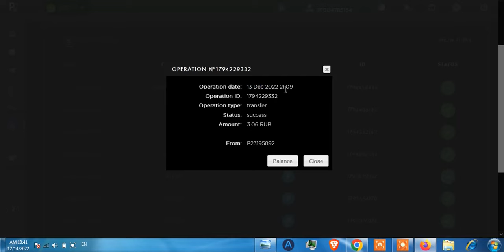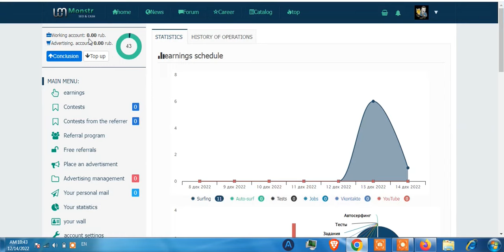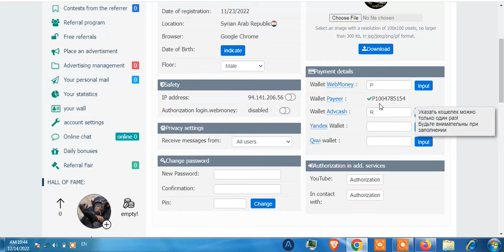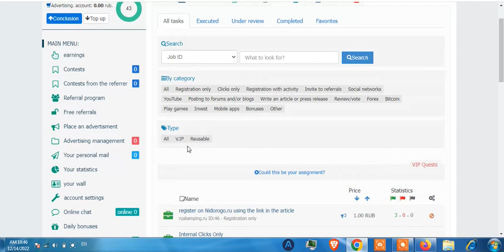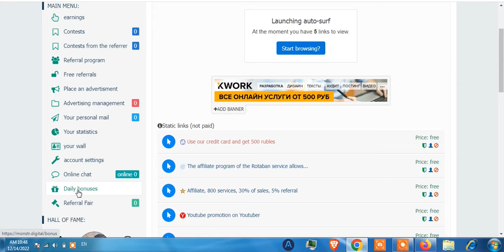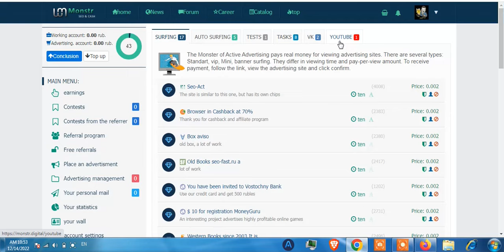ربح الروبل مجانا من الجوال و الكمبيوتر 2023 $ موقع مهم جدا monstr الربح من الانترنت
اشحن محفظتك paypal  أو حساب  steam  او حتى  بطاقات جوجل بلاي والعملات الرقمية على محفظة الكوين باز و اسحب  ربحك على محافظ البيتكوين او محافظ لايت كوين وغيرها من طرق السحب المتنوعة و كل ذلك مع موقع faucetify لربح الدولار الامريكي و العملات الرقمية من القيام بالمهمات.

الموقع العملاق adfaucetpay لربح العملات الرقمي من مشاهدة الاعلانات ربح البيتكوين 2023

اشحن محفظتك paypal  أو حساب  steam  او حتى  بطاقات جوجل بلاي والعملات الرقمية على محفظة الكوين باز و اسحب  ربحك على محافظ البيتكوين او محافظ لايت كوين وغيرها من طرق السحب المتنوعة و كل ذلك مع موقع freeskins لربح الدولار الامريكي و العملات الرقمية من القيام بالمهمات.

الربح من الانترنت هدف لمجموعة كبيرة من الناس  و ربح الروبل أو ربح الدولار أو أي عملة أخرى يمكن أن يؤمن لك دخلا إضافيا، وهنا سأقدم لكم شرح موقع freeskins أو مايسمى اضافة offersbux  ،  وهي إضافة لمتصفح كروم وتعتبر ماكينة ربح المال (روبل) بالنسبة لك.

كيف تربح الروبل الروسي ؟ سؤال جوابه موقع freeskins لربح الروبل الروسي، و ربح الروبل من الانترنت بشكل خاص يتم عن طريق إضافة لمتصفح كروم  ويتم ربح الروبل من الاعلانات .

ربح الروبل من مشاهدة الاعلانات، أجل أخي الكريم ستظهر هذه الاعلانات على شاشة متصفحك بشكل تلقائي بدون تدخل منك أي أن، ربح الروبل مجانا بهذه الطريقة و  ربح الروبل بدون استثمار  ويدون أي تعب.
كنت تسمع هذه الجمل ربح الروبل 2021 و ربح روبل بسرعة و ربح روبل مجانا، لكنك لاتصل الى أي نتيجة ولا تعرف كيف تربح، وهنا الوضع مختلف والربح أكيد والنتيجة حتمية.

هذا الموقع يؤمن لك أخي الكريم شحن محفظة البايير والبعض يسميه شحن بنك البايير، لكن بغض النظر عن التسمية سواء أكانت الأولى أم شحن بنك بايير فالنتيجة واحدة، لأنك أخي الكريم عن طريق هذه الإضافة  ستقوم بمايلي: الربح من الانترنت و ربح الروبل من مشاهدة الاعلانات و شحن بنك البايير الخاص بك مجانا.